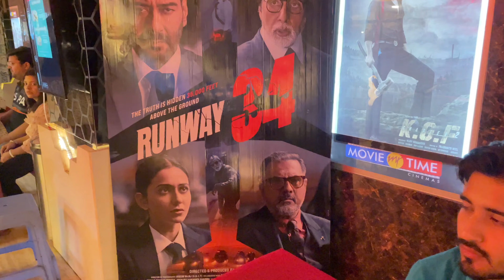Movie date with Husband | Anshu Ne Bnae Nutri Kulche | Shaifali Deepanshu Anand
Hi Guys,
Hope you are doing well!!
Check out our movie date vlog. if you like this video so please like , share and subscribe to our channel and donot forget to press the bell icon so you will never miss any update.